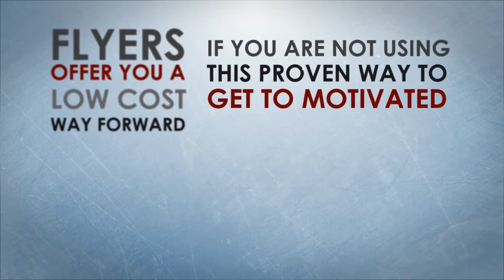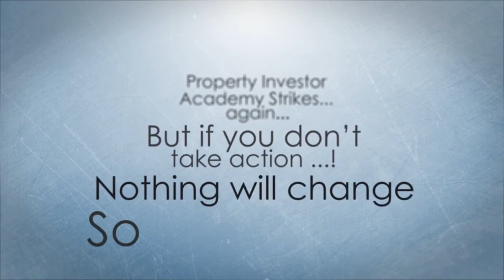Flyers Masterclass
For A FREE Complimentary Masterclass L*I*V*E Tuesday 26th Feb 8pm-9pm GMT.

Join Guest Speaker Mark I'Anson Live From His Private Beach Retreat.

If Your Phone Is Not Ringing As Many Times As You Would Like - Then This 1 Hour LIVE Session Is For You

Mark Will Be Sharing Many Of The Easy Actions You Can Take To Secure Good Quality Low Cost Motivated Seller Leads.

So Grab Your Seat Now - Just Think If You Only Put One Thing Into Action Mark Mentions - You Will Better By 100% Than If You Did Nothing .!